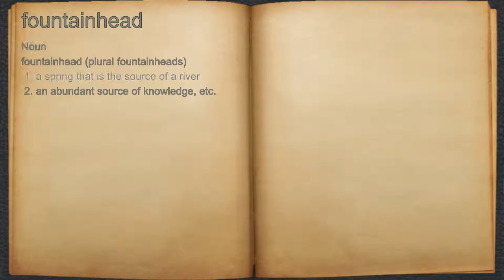What does fountainhead mean?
A spoken definition of fountainhead.

Intro Sound:
Typewriter - Tamskp